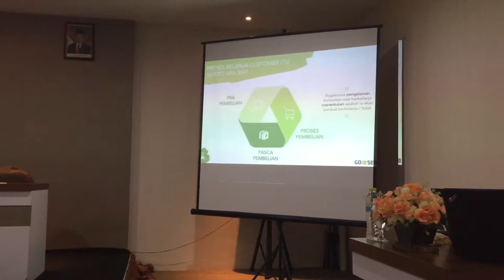Nonbar Top Comunity Surabaya Tokopedia Bareng Go Send vlog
Jadi acara Tokopedia Nonbar Top Comunity Bareng Gosend Kemaren banyak hal yang bisa kita pelajari contohnya ada beberapa macam-macam jenis customer dan juga cara handlingnya. Nah jika teman-teman pengiat online kaya saya. Da mau diskusi atau shareing bareng koment dibawah ya.